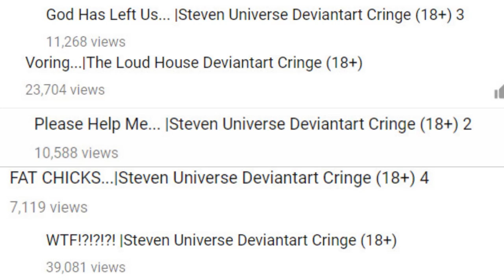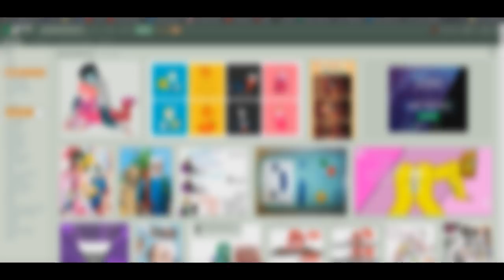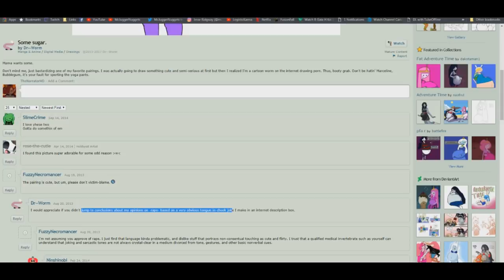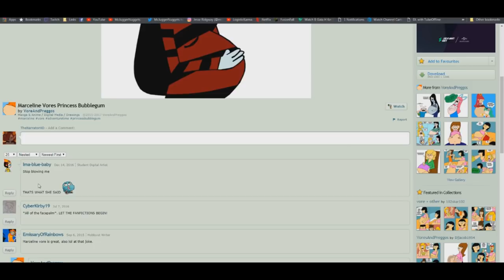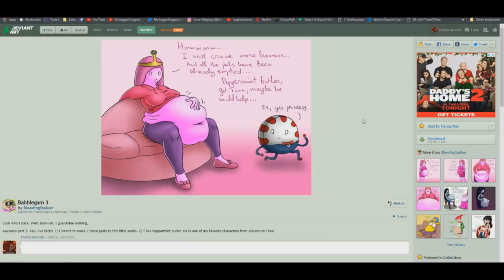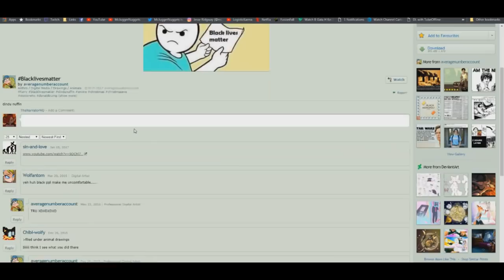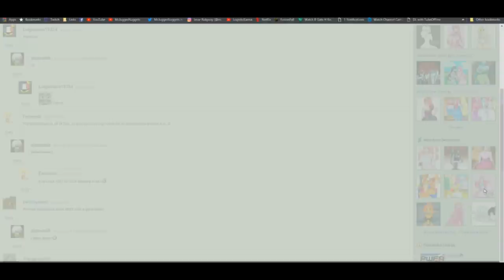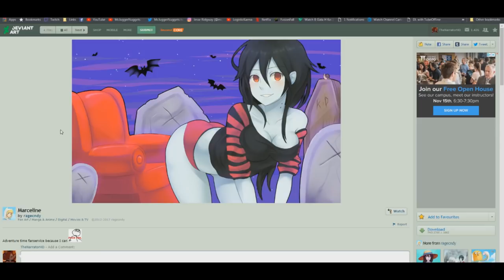I Want To Die....|Adventure Time Deviantart Cringe (18+)